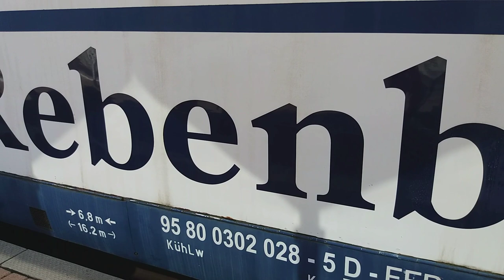Der Rebenbummler - Unterwegs zwischen Freiburg und Breisach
Die diesjährigen Fahrten des Rebenbummlers fanden auf der Breisacher Bahn zwischen Freiburg Hbf und Breisach statt. Der Grund dafür war die Streckensperrung der "Stammstrecke", Riegel-Breisach, des Rebenbummlers. Da auf der Breisacher Bahn, aufgrund des dichten Taktes der S-Bahn, eine Geschwindigkeit von mind. 80 km/h gefordert wird, verkehrte dieses Jahr nur der MAN-Schienenbus VT 28 mit dem Barwagen Nr.81. Die restliche Garnitur u.a. mit dem Riegeler Bier-Wagen blieb dieses Jahr in Riegel Ort abgestellt.

Im kommenden Jahr feiern die Eisenbahnfreunde Breisgau ihr 70 jähriges Bestehen. Wünschen wir Ihnen für die Zukunft weiterhin viel Erfolg und eine baldige Wiederinbetriebnahme der Dampflok 384!